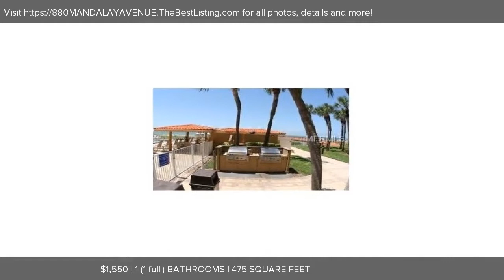880 MANDALAY AVENUE, CLEARWATER BEACH, FL Presented by Lisa Hall.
Contact Lisa Hall for more information.

Studio Condo, Fully Furnished and everything included! Gulf of Mexico and Intercostal water views from your private balcony. Sleeps 4. Condo complex directly on the Gulf of Mexico and amenities include community pool, game room and fitness center. 3 MONTHS MIN Required.